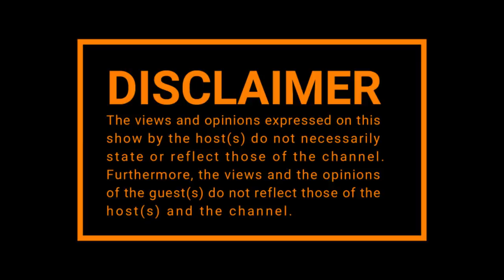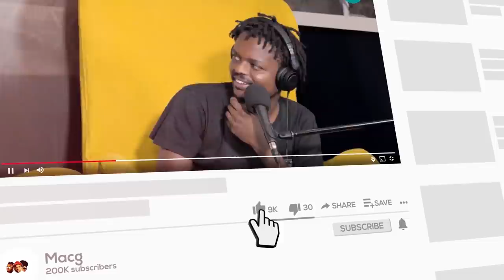Episode 290| Plk Brunch, Boity x Bujy , Tax Evasion , Sangomas in DM's , Squid Game , Will Smith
FRIENDS OF AMSTEL EVENT
Tickets are limited and they cannot be purchased. To secure their seats, consumers need to:
1. Buy any Amstel;
2. Dial *120*132#
3. Enter their underliner code (found under their bottle cap or can pull-tag).
4. Vote for the combination of local acts that they would like to see perform together
on-stage at the event.

TANIA MOKWANA INC.
your consultation or for any additional info AND be sure to follow them on Instagram:
@taniamokwana_inc, and Facebook and Twitter: @TaniaMokwanaInc.

SOL AND MAC DRESSED BY PEN GAME
Pen Game Comics is a black-owned publisher of superhero comic books. We combine the
creativity of black writers and artists to create heroes in a world where people need
entertainment and an escape from their lives. With a multicultural nation like South Africa

Live the uncapped lifestyle with fast, affordable, reliable internet connectivity only at Accelerit Fibre.

MA ASH BARBER
A barbershop and tattoos parlor driven by creativity and innovation.

🧑🏽 Host : @MacGUnleashed
👨🏽‍🏫 Co Host: @SolPhenduka
📸 Captured By: @maligant_media.za

00:00 INTRO
03:50 POLOKWANE TRIP AND BRUNCH
10:00 DJ FRESH INTERVIEW
18:30 BUJY AND BOITY INCIDENT
27:29 PAYING TAXES
32:45 SCAMMING
46:19 SQUID GAMES
53:29 Is monogamy good?
01:07:00 Ghana Trip winners
01:10:00 Friends of Amstel
01:22:00 CLOSING